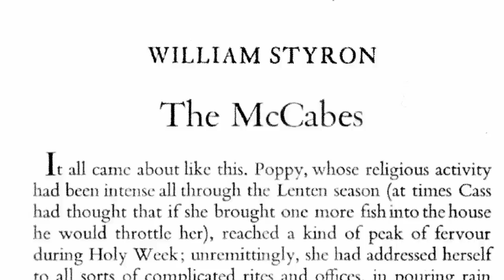Plimpton! Starring George Plimpton As Himself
George Plimpton hung out with U.S. Presidents, played quarterback for the Detroit Lions, forced Willie Mays to pop out in Yankee Stadium, photographed Playboy models, was named the "Most Eligible Bachelor in Manhattan" by Esquire Magazine, played goalie for the Boston Bruins, struck the triangle for the New York Philharmonic and acted alongside John Wayne, Warren Beatty and Matt Damon. Some of these things he did well. Some he didn't. But they were always amusing and inspiring. Plimpton! Starring George Plimpton as Himself is a film that joyfully celebrates a life lived fully, richly and strangely. In fact, for many, it's difficult to imagine this life was lived by just one man.